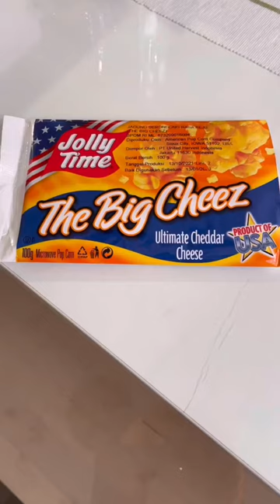Popcorn Joy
Abid making popcorn using microwave, a very simple snack that he really likes.